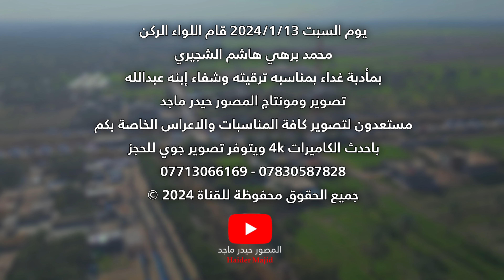اضخم مناسبة في بابل اللواء الركن محمد برهي هاشم الشجيري تصوير حيدر ماجد للحجز 07713066169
يوم السبت 2024/1/13 قام اللواء الركن محمد برهي هاشم الشجيري بمأدبة غداء بمناسبه ترقيته وشفاء إبنه عبدالله
مستعدون لتصوير كافة المناسبات والاعراس الخاصة بكم
باحدث الكاميرات 4k ويتوفر تصوير جوي للحجز

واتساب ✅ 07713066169